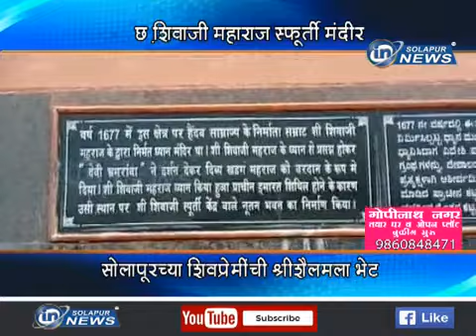छ.शिवाजी महाराज स्फूर्ती मंदीर... सोलापूरच्या शिवप्रेमींची श्रीशैलमला भेट...